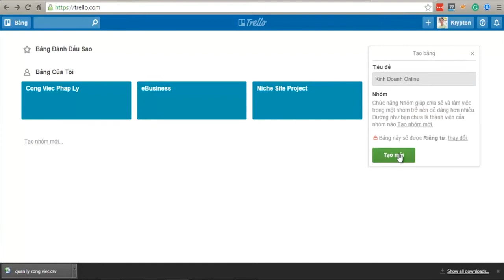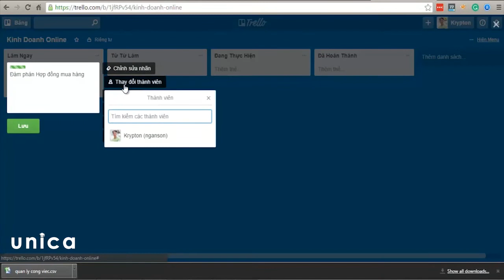Tăng năng suất công việc gấp 3 lần với Trello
ĐÂU LÀ NHỮNG CÔNG VIỆC TẠO RA TIỀN CHO BẠN?

Đừng cố gắng làm việc chăm chỉ hãy lựa chọn làm việc thông minh.

Bạn có biết rằng 80% giá trị của một cuốn sách nằm trong tổng số 20% số trang sách?

80% doanh thu của một công ty được mang về bởi 20% khách hàng của họ.

80% kết quả thu được từ 20% lỗ lực đầu vào.

80% kết quả của đầu ra là 20% sản lượng đầu vào

Có phải bạn đang quá bận rộn nhưng vẫn chưa giàu?

Đây là những gì bạn cần tìm hiểu về quy luật 80/20

Làm việc ít hơn không có nghĩa là lười

Hãy nhớ rằng tập trung để làm việc hiệu quả chứ không phải là bận rộn.

Nếu bạn đang bận rộn, đang đau đầu với quá nhiều công việc cần phải làm nhưng vẫn chưa hoàn thành xong, bạn đang không biết làm gì hôm nay, làm thế nào để luôn hoàn thành mục tiêu theo tiến độ, Bạn đang quá mệt mỏi và tốn rất nhiều thời gian với việc quản lý, công việc, dự án, hoạt động công ty?

Làm thế nào để kiểm soát thời gian, cách để làm việc nhóm và tương tác với người khác hiệu quả?

Giới thiệu với bạn khóa học đặc biệt giúp bạn quản lý và theo dõi công việc một cách hiệu quả nhất thông qua trello một công cụ mạnh mẽ, “TĂNG NĂNG SUẤT CÔNG VIỆC GẤP 3 LẦN VỚI TRELLO”

Trello là phần mềm quản lý dự án, theo dõi đầu việc, quản lý thời gian…là công cụ quản lý công việc trực tuyến giúp bạn làm việc nhóm hiệu quả, có thể phân công, theo dõi tiến độ dự án nhanh chóng đo lường chính xác hiệu quả. Thay vì phải mò mẫm trong núi email trao đổi công việc để tìm thông tin.

Thông qua trello, khóa học giúp bạn quản trị công việc hiệu quả, hoàn thành chinh phục mục tiêu với phương pháp chia nhỏ công việc, với ứng dụng trello bạn hoàn toàn kiểm soát công việc ngay trên máy tính, điện thoại của mình, bạn sẽ có thêm nhiều thời gian hơn, tốn ít công sức hơn, làm việc ở bất kỳ nơi đâu bạn muốn với ứng dụng trello.
Quản trị công việc là một trong những kỹ năng quan trọng nhất giúp bạn gia tăng năng suất, hoàn thành những mục tiêu để thành công và hạnh phúc, đăng ký ngay tham gia khóa học tuyệt vời này
Biết cách quản trị công việc hiệu quả
Hoàn thành chinh phục mục tiêu với phương pháp chia nhỏ công việc
Quản lý dự án, theo dõi đầu việc, quản lý thời gian… một cách khoa học, hiệu quả
Tăng năng suất công việc gấp 3 lần với trello với bài giảng giá trị cao dành cho bạn để bứt phá công việc thành công vượt trội tối ưu thời gian.
Làm việc hiệu quả để thành công, có nhiều thời gian để hưởng thụ cuộc sống ý nghĩa này.
Người đi làm
Quản lý
Trưởng phòng
Giám đốc đang muốn quản trị công việc hiệu quả.